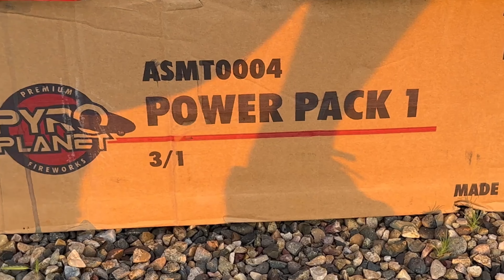PYRO PLANET POWER PACK 1 FIREWORK CAKE ASSORTMENT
Buy REAL fireworks online for discount pricing and have them SHIPPED to your doorstep almost anywhere in the USA

If you need help saving money throughout the year to purchase fireworks, Acorns can be a big help. I have a link you can use to sign up and we both get $5 when you use it!